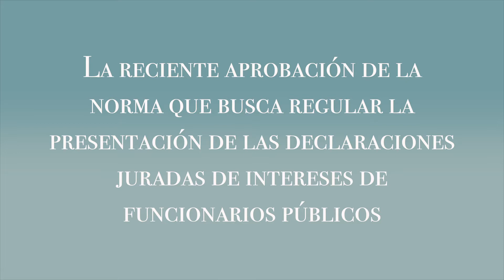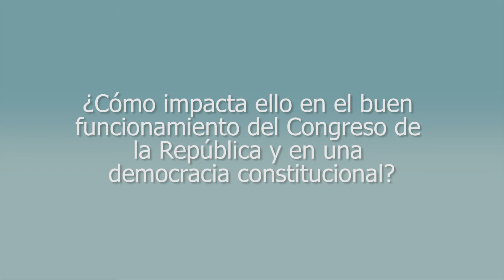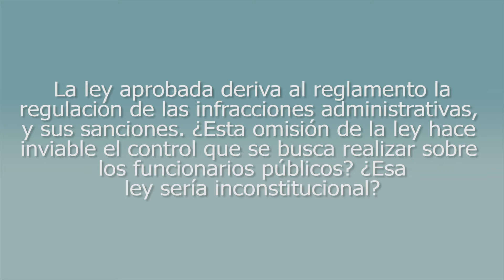La aprobación de la norma que regula la presentación de declaraciones juradas | César Landa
En el siguiente artículo, César Landa comenta sobre la aprobación de la norma que regula la presentación de declaraciones juradas de intereses de funcionarios públicos | César Landa